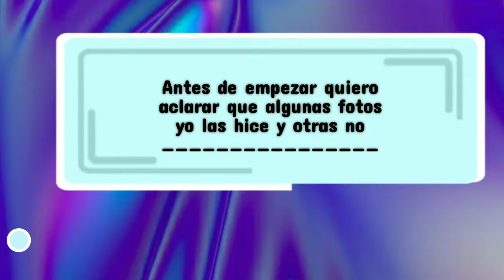Edits y Collages de Club 57 🤩🎶📷 | Danfefi.09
Hola amigos!!
El dia de hoy les traigo ediciones y collages de Club 57
IMPORTANTE: YO NO HICE TODAS LAS IMAGENES, ALGUNAS SI Y OTRAS NO, de hecho en algunas fotos veran los nombres de los autores y en otras mi nombre
Espero y les gusten 😁😘

Si les ha gustado +1 foto, NO OLVIDEN regalarme su hermoso like o me gusta 👍 despues Suscribanse y activen la campana de Suscripciones 🔔➡ ((🔔)) para no perderse más de Club 57 y las series que ustedes me digan, tampoco se olviden de comentar porque recuerden que lo que yo necesito es su opinion 😉😉😉
Recuerden decirme si quieren más de Club 57 y como que les gustaría que subiera

Soy Danfefi.09 y me puedes encontrar en Pinterest como Danfefi.09 (ósea el mismo nombre de mi canal de YouTube 🤣)

Cancion utilizada: ✨Canta y no Pares✨
✨Club 57 CAST✨Evaluna Montaner✨